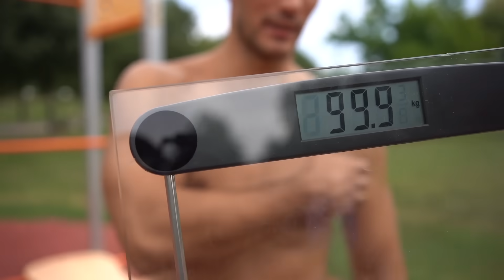DENNIS DOPO 4 MESI. PESA 100 Kg 😱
In questo video vedremo le condizioni fisiche di @DennisCalla  dopo il nostro ultimo incontro di 4 mesi fa. Ha messo su 15 kg di massa in quel periodo. Riuscirà ancora ad eserguire gli esercizi del calisthenics? Buona Visione.